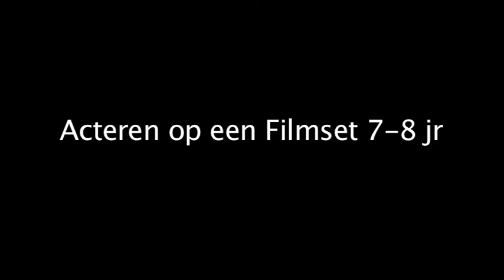Masterclass Acteren op een filmset 7-8 jaar Brugge 2013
In samenwerking met Hidde Simons